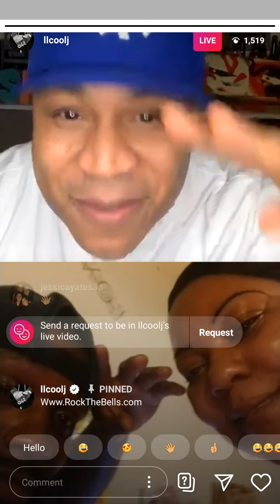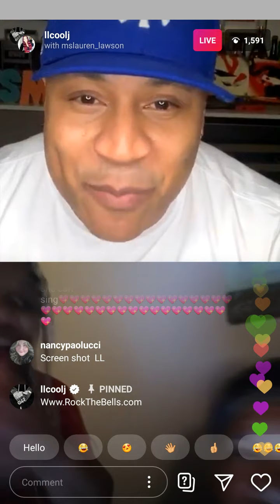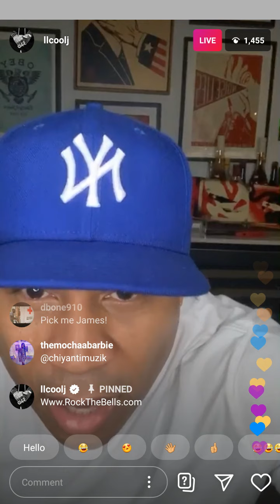LL Cool J (LIVE part 1) June 5 2020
LL Cool J Instagram live (June 5 2020) Part 1

I also have part 2